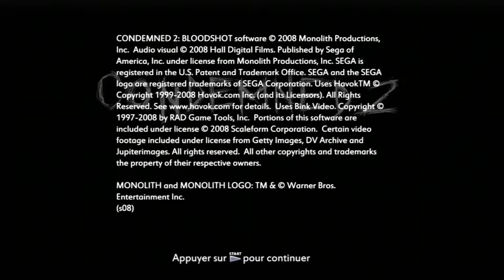Le FBI pour les bourrins | Condemned 2 : Bloodshot [GAMEPLAY - DÉCOUVERTE] [FR]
Nouvelle aventure sur Condemned 2 Bloodshot, un FPS avec une ambiance glauque et crade ! ou nous incarnons Ethan Thomas, l'agent du FBI le plus bourrin jamais vu, qui enquêtes sur des phénomènes à la frontière du paranormal.

Éditeur : Sega , développeur : Monolith Productions
Plates-formes : PS3, XBOX 360

Salut et bienvenu sur ma chaîne !
Du jeu le plus obscure à la dernière sortie mainstream et sur différentes plate-formes même rétros, je fais des lives presque tous les jours pour vous les partager !
Mais si vous êtes en retard, pas grave ! je mets à votre disposition toutes les rediffusions ici même !